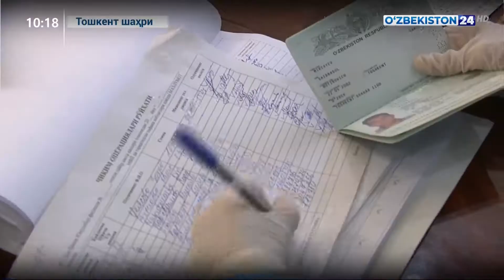Тошкент шаҳрида аҳолининг эҳтиёжманд қатламларини моддий қўллаб-қувватланмоқда